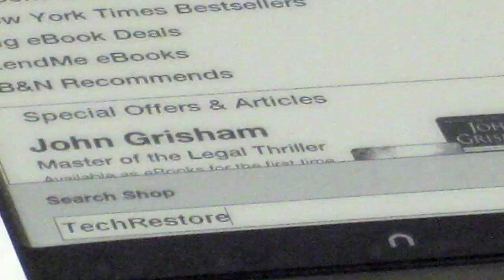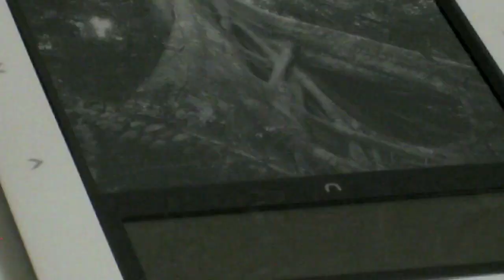nook Disassembly by TechRestore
| TechRestore Video | See what the Barnes & Noble nook looks like inside, in our trademark stop-motion style! TechRestore is located in Concord, California and serves the nation by offering overnight repair for Mac and other Apple devices as well as replacement parts. See more device disassembly videos on YouTube.